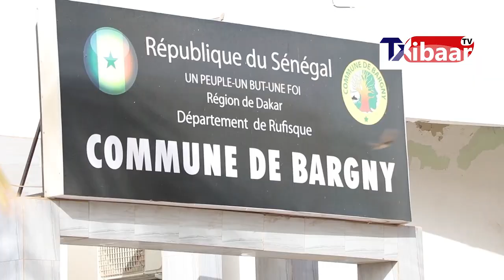Bargny: La population rejette l'implantation d'une nouvelle cimenterie sur ses terres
bargny comme un seul homme,  dit NON encore une fois de plus à l'installation d'une nouvelle cimenterie dans son périmètre communinale. Suite l'annonce d'un tel  projet qui devait passé par une consultation citoyenne, première phase de l'étude d'impact environnemental.

Un projeto de trop qui devrait être implanté dans la zone du port minéralier et vraquier de Bargny-Sendou.  Cette audience publique d'ailleurs était prévue le vendredi dernier, mais a été reportée suite aux nombres réactions des populations hostiles sur les réseaux sociaux,  à toutes ces formes de spoliation de leur terres et l'installation abusives d'usines toxiques comme la cimenterie Sococim, la centrale à charbon, le projet sudérurgique de Tosyali et maintenant une nouvelle cimenterie dans le port.

Une raison suffisante pour les jeunes et les porteurs de voix, de se liguer pour défendre leur terroir face à autant de dégradations de leur environnement, à côté de l'avancée de la mer et des méfaits des changements climatiques. "Trop c'est trop" a déclaré le Collectif de défence de Bargny NON à la Cimenti à Bargny.